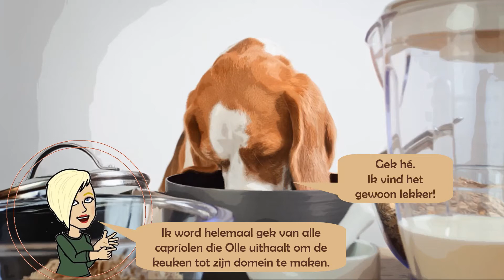Vrouwtje Boos! - Zonder discipline, is er helemaal geen leven